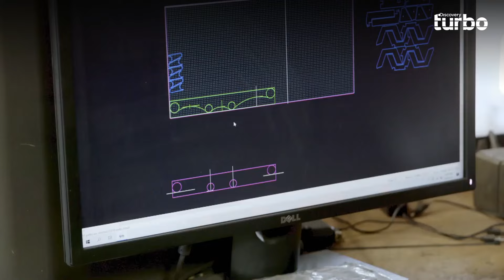Cliente quiere el GMC Denali 2500 sea aún más grande | Texas Metal | Discovery Turbo Latinoamérica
Bill recibe a un cliente con un GMC Denali 2500 del 2020 para hacerlo aún más grande, desea que sea una camioneta única y de dimensiones colosales, esta gran camioneta será el regalo perfecto para la esposa del nuevo cliente 🚗 🇺🇸🛠️